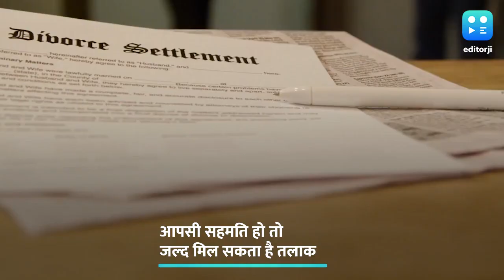सुप्रीम कोर्ट ने कहा- 6 महीने के इंतजार के बिना तलाक पर फैसला दे सकते हैं, बशर्ते...